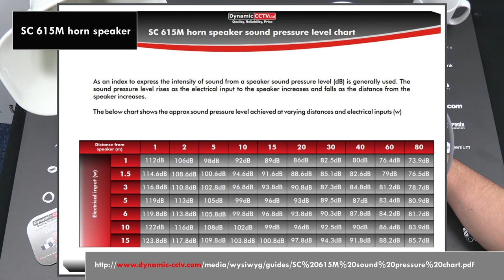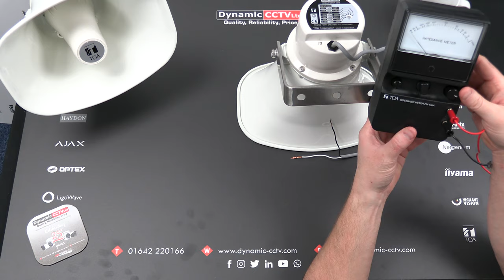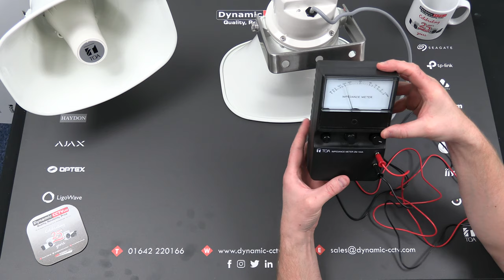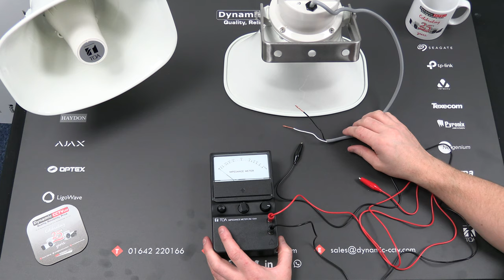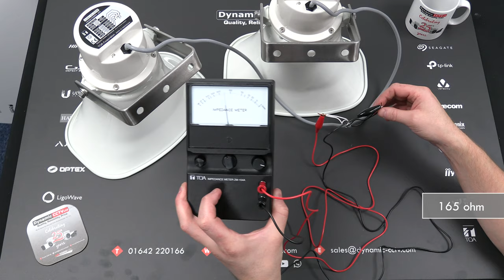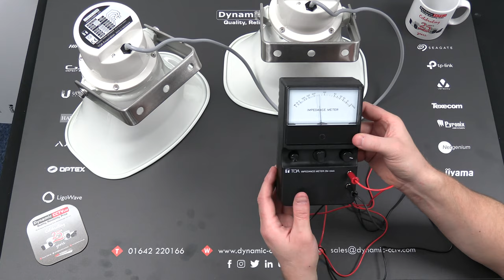TOA analogue audio solutions product selection & install tips - Dynamic CCTV Ltd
Dynamic CCTV Ltd releases a brand-new video
TOA Analogue audio solutions - TOA Horn speakers and amplifiers.
TOA: A useful deterrent or warning feature.

This video will provide you with information on:

Specific features of the TOA products

Power output and capabilities

Dynamic range stocks - 10,15 and 30 Watt models

Impedance values and Power output - 2.06

Advantages of Watt values - 2.24

Tips and how-to guide Background noise Apps and distance to be heard to -3.55

 DB and calculations to be heard over background noise - 4.50

Appropriate horn speaker/ power output 5.18

Dynamic CCTV - website locations

Maximum amplifier settings - 6.25

Calculating Power levels and OHMs law-signal strength - 9.41

Examples - 10.20

Power equations and examples - 10.43

Wiring up options Star Connect or Diasy chain - 7.20

Impedance reader ZM-104A - 8.06

Looping more than 1 speaker, OHMs, equations, and examples - 11.55

Find out more connect with the Dynamic CCTV Team today

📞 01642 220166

 @𝐃𝐲𝐧𝐚𝐦𝐢𝐜 𝐂𝐂𝐓𝐕 𝐋𝐭𝐝   @𝐇𝐢𝐤𝐯𝐢𝐬𝐢𝐨𝐧 𝐂𝐨𝐫𝐩𝐨𝐫𝐚𝐭𝐞 𝐂𝐡𝐚𝐧𝐧𝐞𝐥  @𝐇𝐢𝐤𝐯𝐢𝐬𝐢𝐨𝐧𝐮𝐤𝐚𝐧𝐝𝐢𝐫𝐞𝐥𝐚𝐧𝐝